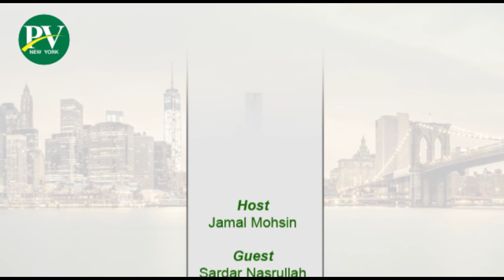Dialogue Forum - SHUTDOWN USA 12.28.2018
Shutdown America - December 2018